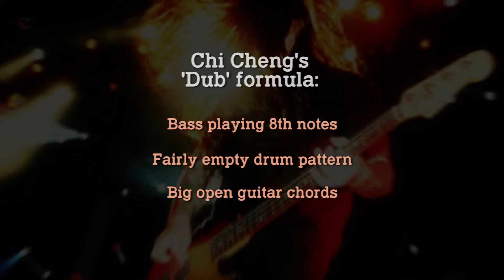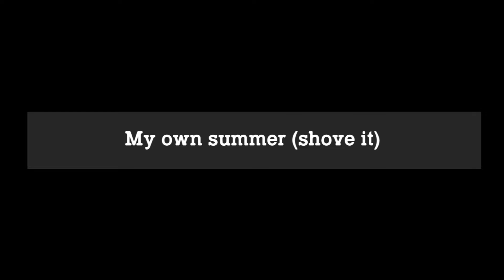How to play like Chi Cheng of Deftones - Bass Habits - Ep 83